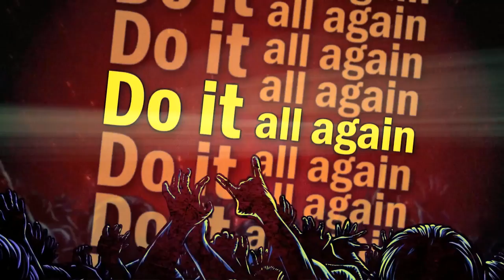NEW✭House-S-Calation✭ 2012 - 2018 DJ BL3ND ELECTRO HOUSE PROMO│prod. by DJinni & Grasshopper│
Re-Upload and New Channel .. ENJOY !!! best regards DJinni™

New ✭ July-August Electro-House-Megamix 2o12 ✭ HOUSE-S-CALATION ✭ SO TURN UP YOUR SPEAKERS AND HAVE FUN !!! [ATTENTION EARWORM DANGER] MiXeD and Produced by DJinni™ and DJ Grasshopper

00:26 -- Enya - Boadicea (Special Grasshopper Mix House-S-Calation)
01:10 -- Filthy Rehab - Pep Talk (Original Mix) [with Acapella from Lexy & K.Paul "Freak"]
01:40 -- Apster & Bassjackers - Brougham (Original Mix) [with Acapella from Winx "Don't Laugh"]
02:09 -- Pitbull ft. Ne-yo, Afrojack & Nayer - Give me Everything (R3hab Remix)
03:13 -- Thom Eduardo - Dale Latino (Mike Santoz Mix) [Mixed with: Peruz, Salsa & Betatraxx Electro Drug Abuse" (KNK3 Kilos Mash up)]
03:41 -- Afrojack - No Beef (Original Mix) [with Acapella from Gigi D'Agostino "Bla Bla Bla"]
04:12 -- Marc Kiss - High on Emotion (Die Hoerer Remix)
05:07 -- Matt Divine - Dirty Girls like Dirty Beats (Original Mix)
05:36 -- Bassjackers - Mush Mush (Original Mix) [with Acapella from Novy vs. Eniac "Superstar" and Mixed with: *Track 10]
06:05 -- Gigi Barocco ft. Jane Bang - Crunk it (Original Mix)*
06:21 -- Flo Rida - Turn Around [5,4,3,2,1] (DJ Bam Bam Remix)
07:05 -- Laidback Luke & Steve Aoki ft. Lil Jon - Turbulence (Sidney Samson Remix) [Mixed with: Tonic "Bad Girl"]
07:35 -- Wazabi - Turbulence (Sovnger Remix)
08:03 -- Katy Perry - Last Friday Night (Laidback Luke Remix)
08:39 -- Uppermost - Biscuit Factory (Original Mix)
09:07-- MSTRKRFT ft. Nore - Bounce (High Beatz Remix) [with Acapella from Daft Punk "Technologic"]
09:37 -- Alvita ft. Levy Pro - I'm so Fly (Rocwell S. and Volkan Saki Remix)
10:52 -- The Immigrant - Summer of Love (Tommy Trash Remix)
11:20 -- Ian Oliver - Bucovina (Dustindl & Royal Flavour Bootleg) (with Acapella from 50 Cent "In da Club" & J-Kwon "Tipsy")
11:50 -- Martin Solveig ft. Dragonette & Idoling - Big in Japan (Ziggy Stardust Bootleg) [Mixed with: Bart B More "Traction"]
13:05 -- DJ Ghino - Somebody dance with me (Dutch EXTD Remix 2011) [Mixed with: *²Track 22]
13:35 -- LMFAO - Party Rock Anthem (Audiobot Remix)*²
14:18 -- Tiesto, Angger Dimas, Showtek aka. Boys will be Boys - We Rock (Original Mix)

Thanks to all Partypeople 4 supporting us =)